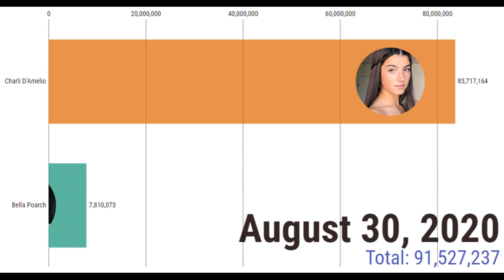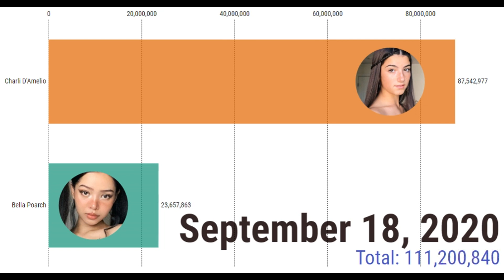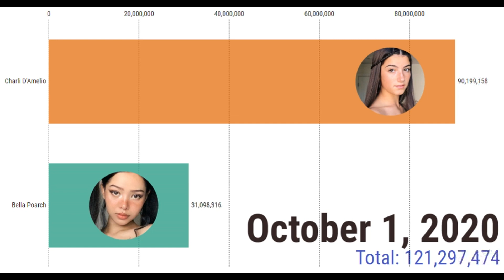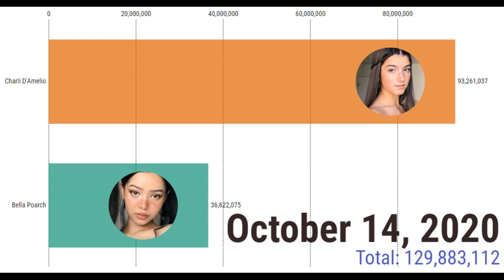Bella Poarch vs Charli D'Amelio - Daily Follower History 2020 | spectrum wifi | charter internet